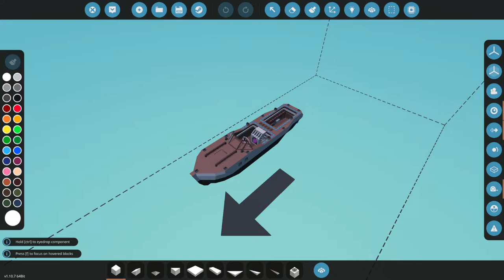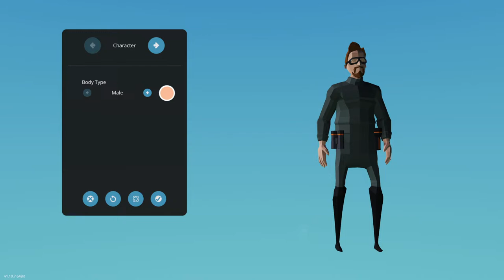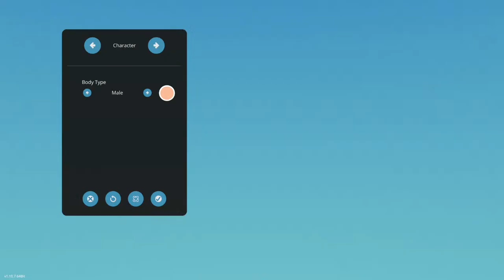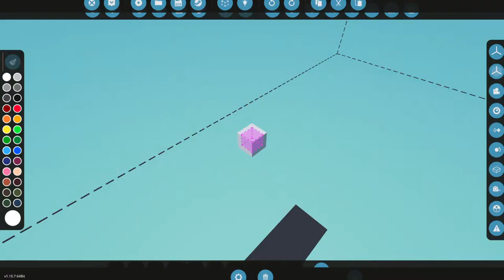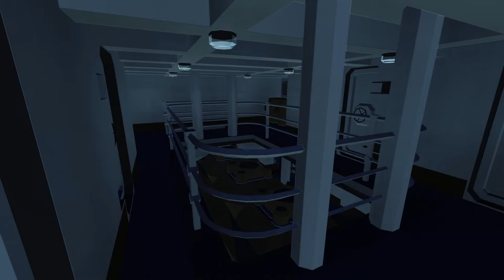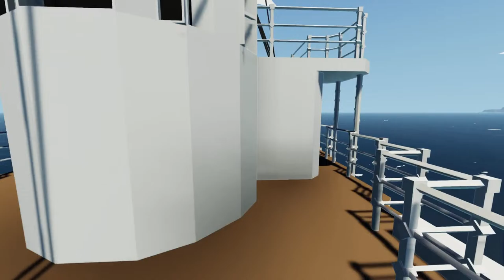🔴Live : Stormworks Maritime Hub : Ship Review